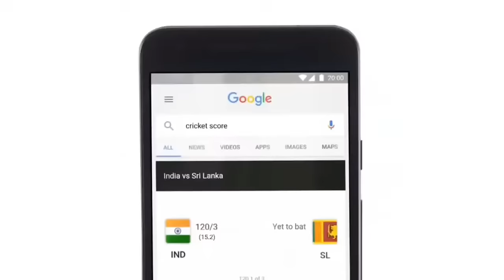Funny Pepsi Cricket Ads. Watch Cricketers Playing Their Signature Shots.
Watch funny Pepsi cricket ads with your favorite cricketers playing their signature shots. Pepsi made change the game ad series for 2011 Cricket World Cup. This video has funny Pepsi ads of your favorite crickets.

Helicopter Shot Funny Cricket Ad of M S Dhoni
The Upper Cut Funny Cricket Ad of Virender Sehwag
Dilscoop Funny Cricket Ad of Dilshan
Doosra Funny Cricket Ad of Harbhajan Singh
Alti-Palti Funny Cricket Ad of of Kevin Pieterson
Teedi Ungly Funny Cricket Ad of Billy Bowden